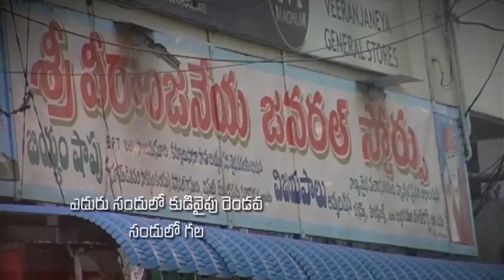Pastor Katuri Moses garu ||09-06-2019|| అంశం: యధార్థ హృదయం--పార్ట్-2...